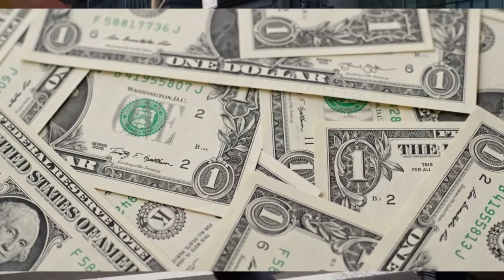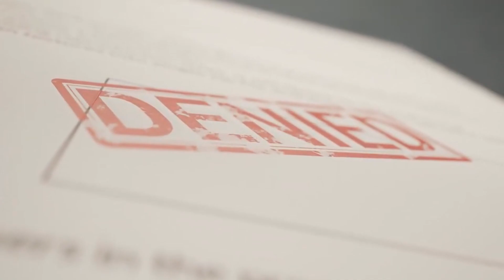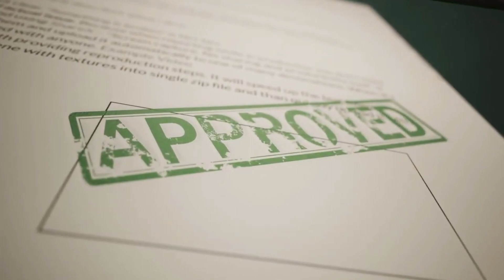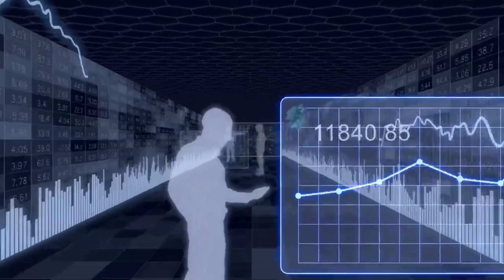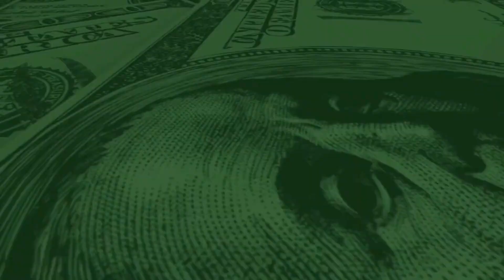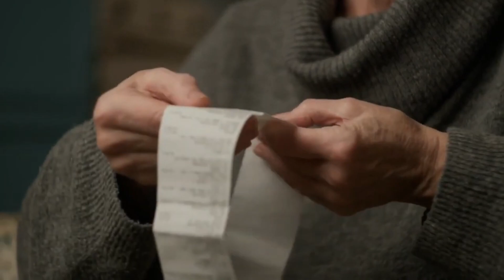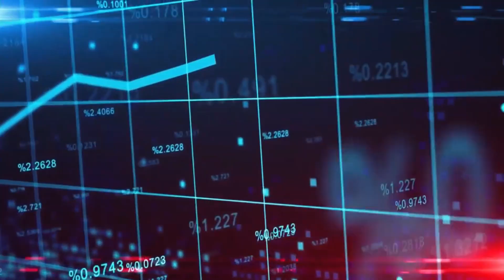CHECKS SENT IN FEW DAYS!? STIMULUS COMING! Stimulus CHECK Update Social Security Raise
In this video, we are talking about some new economic reports that were recently released just the other day, as a result of this it is showing the latest updates of the economy and what this means going forward. We've been watching all of this very closely and there's a very high likelihood of a deep economic recession or economic contraction, we've also been hearing the same consensus out of many high profile people. As a result of this, as we've been talking about for a long time now, any additional money, Benefits, Checks, Stimulus or anything along these lines would be predicated on an economic contraction or economic recession, we are looking at that right now and this is great news for those people who are in need of additional money or stimulus. Here on the channel we are often talking about money, Checks, Stimulus, stimulus checks, fourth stimulus check, fourth stimulus check update, stimulus check update today, stimulus check status update, fourth stimulus check update, $1400 stimulus check update, $2000 fourth stimulus check update and so much more.